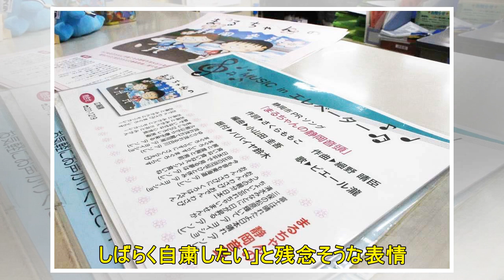出身・静岡でも急遽対応 ピエール瀧容疑者、まるちゃんの静岡音頭歌っていた